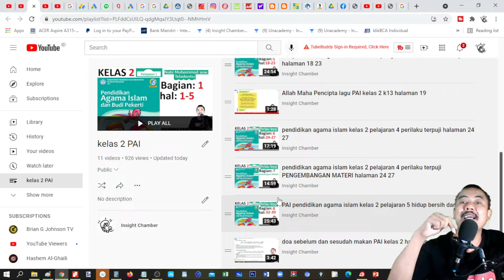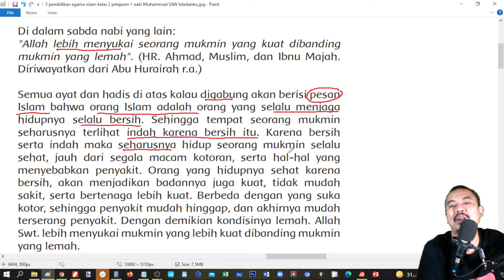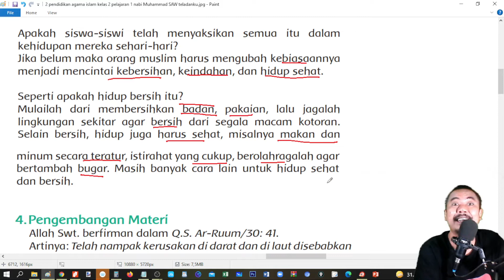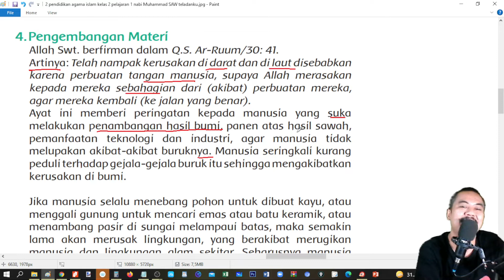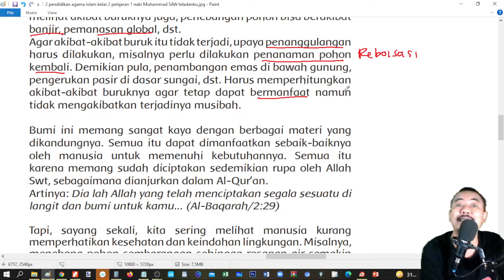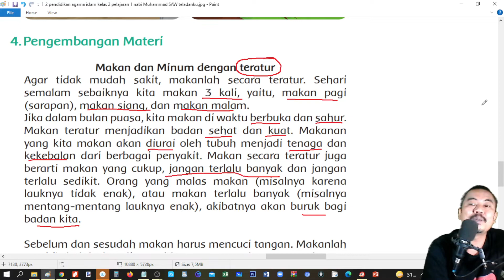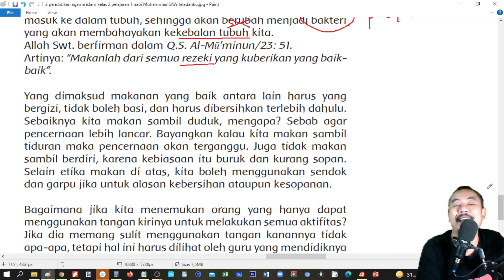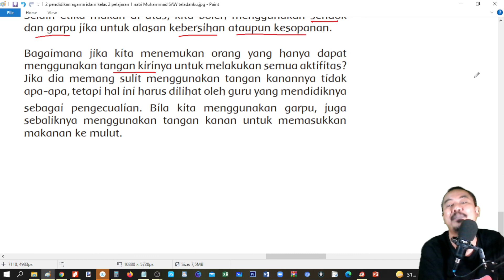PAI pendidikan agama islam kelas 2 pelajaran 5 hidup bersih dan sehat PENGEMBANGAN MATERI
PAI